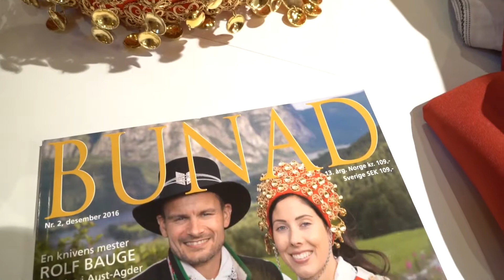Artists of Setesdal